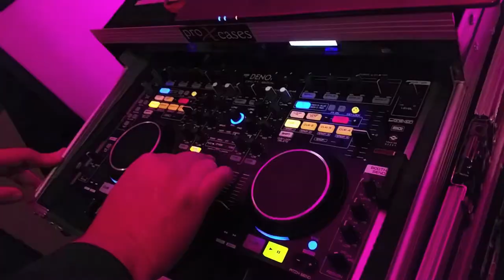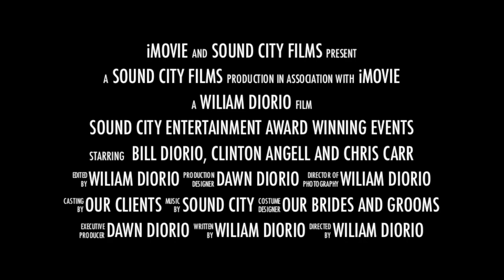Sound City Entertainment Trailer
A Great Video of Energy, Excitement and Fun!
Sound City offers Award Winning Entertainment, Custom Lighting, Photo-booths, Photography and Event Services throughout New England